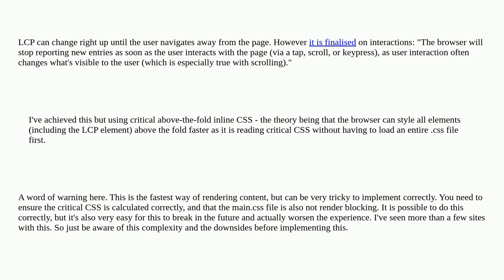Webmasters: How does the browser know when an element is fully rendered?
How does the browser know when an element is fully rendered?

A special thanks goes out to the awesome community

  browsers core-web-vitals page-speed seo performance